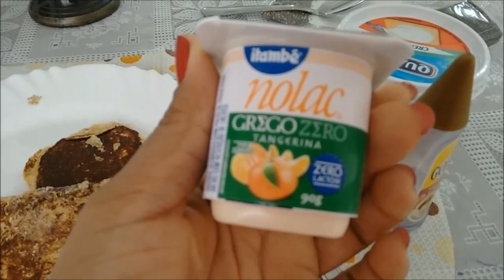DOMINGO, LIMPANDO GELADEIRA , LIMPEZA, MUITA CHUVA, FAMÍLIA, AMOR...